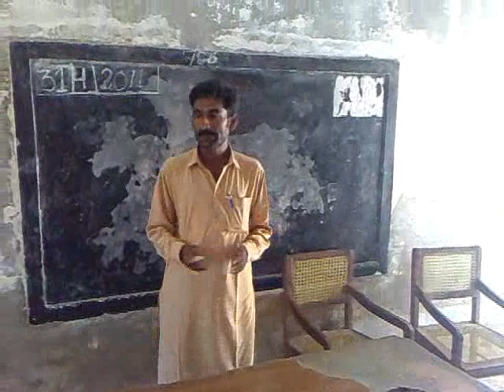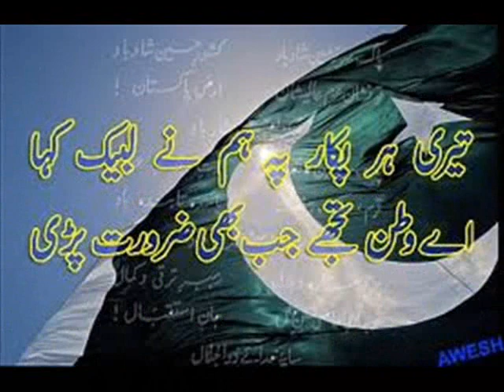Shah Baig Chandio School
Sindh Village School